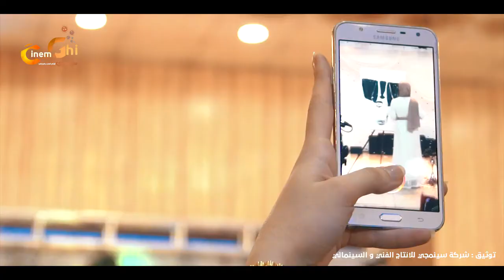حفلة تخرج كلية_العلوم في السماوة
حسن العزاوي
Filmmaker
مخرج سينمائي
D.O.P
مونتير Editing & colors
مصمم گرافيك

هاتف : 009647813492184